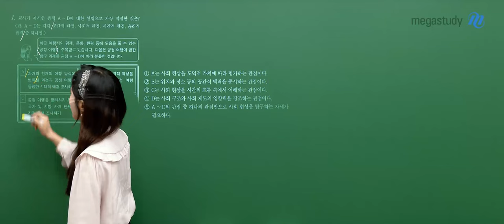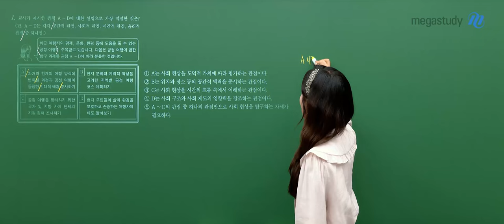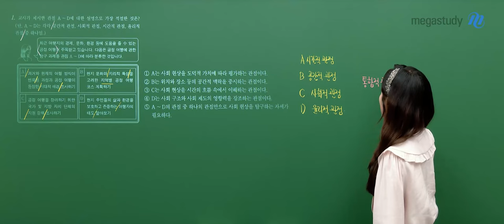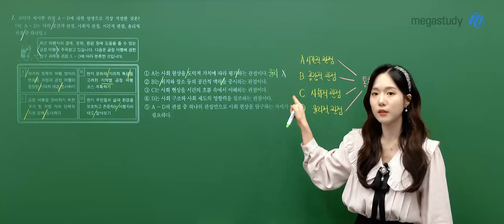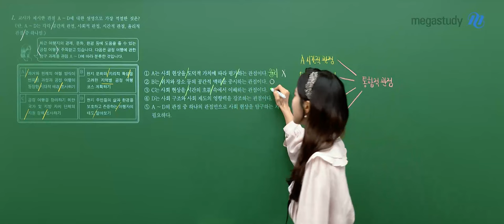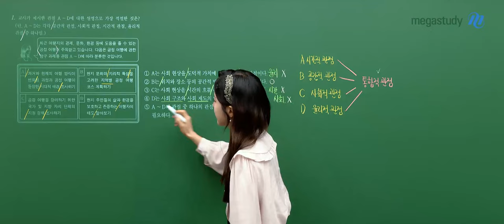[메가스터디] 사회 이한아쌤 - 2023년 고1 11월 학평 통합사회 해설강의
사회 이한아 선생님의 2023년 고1 11월 학평 통합사회 해설강의 영상입니다.

- 사회 이한아 선생님을 더 알고 싶다면?